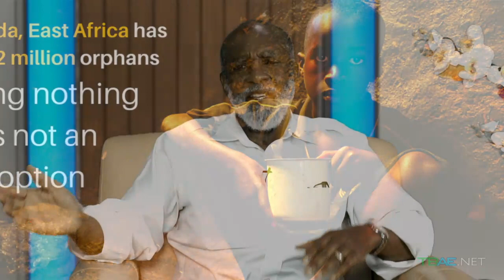Connecting with Kim connects with Nadere Johnson, Prez of Operation International Gift of Knowledge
Connecting with Kim connects with Nadere Johnson, Founder and President of Operation International Gift of Knowledge.

Operation International Gift of Knowledge is an NPO and their mission is to serve by providing Ugandan children suffering extreme poverty with educational, nutrition and medical access so they can discover their life purpose.

Watch and discover this wonderful man's incredible life journey.  More info at OIGIFTOFKNOWLEDGE.ORG.

On air wardrobe courtesy of The Spring Boutique located at Swann and Henderson in Tampa supporting the mission of The Spring of Tampa Bay providing sanctuary and services to survivors of domestic violence and their children.